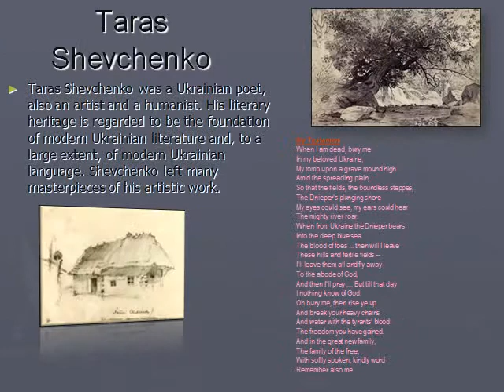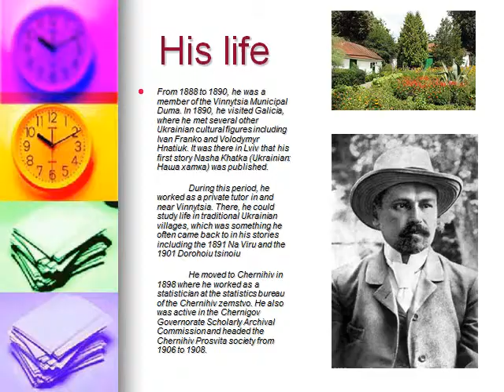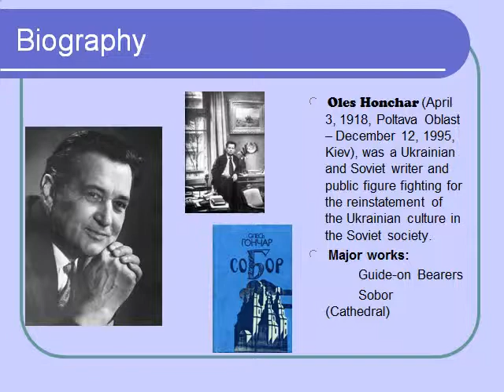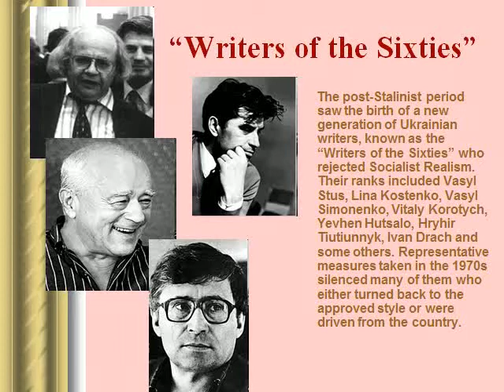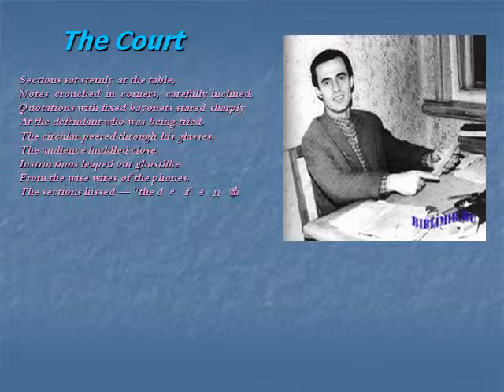Презентация Ukrainian Literature Famous Ukrainian Writers and Poets